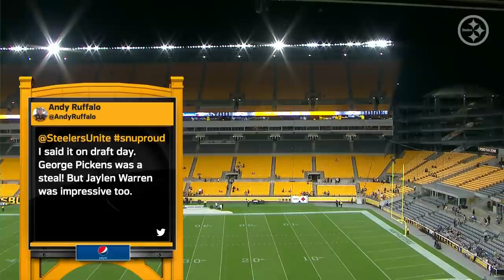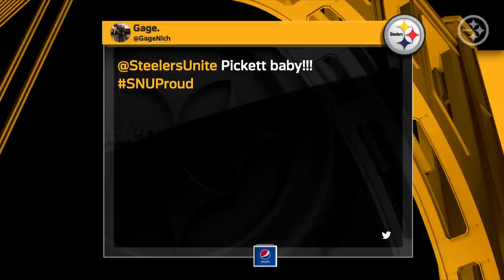Steelers Extra Point (Postgame Show): Preseason Week 1 vs Seahawks | Pittsburgh Steelers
Amanda Renner and Max Starks recap the Pittsburgh Steelers 32-25 win over the Seattle Seahawks in Week 1 of the 2022 NFL preseason. In addition, hear from Bob Pompeani and Charlie Batch in the broadcast booth, Coach Mike Tomlin speaks to the media and Missi Matthews interviews Robert Spillane and Tyler Vaughns.